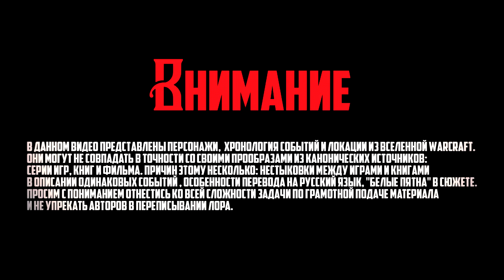Сериал По книгам Варкрафт: - Юность Тралла - Глава 70 Игрофильм История World of Warcraft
Будучи узником замка Дарнхольд, Тралл рос и развивался, получая новые знания от наставника Джарамина. То была разносторонняя информация об устройстве мира за пределами крепости: о географии Восточных Королевств, об искусстве, о ремеслах и многом другом. Однако, в планах лейтенанта Блэкмура не было цели воспитать образованного умного орка. Ему нужен был непобедимый гладиатор, умело владеющий оружием и знающий тактики боя. А потому неудивительно, что в скором времени Джарамин был отстранен от своей должности, а дальнейшее обучение, преимущественно военным действиям, продолжил сам Эделас Блэкмур.

Поддержать проект: Карта - 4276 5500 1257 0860 - Антон Тарасенко

00:00​  В Предыдущей Серии
00:43  Находка Блэкмура
03:14  Особый Проект
08:24  Неплохие Результаты

  -  Lcraft

Источники:
Warcraft - Повелитель Кланов
Хроники Warcraft - Том 2

Ролик снят на сервере Epsilon
Монтаж видео - SonyVegas 15
Обработка звука - FL Studio 20 (Plugin Nectar)

1. World of Warcraft
2. Gothic 2

Контакты